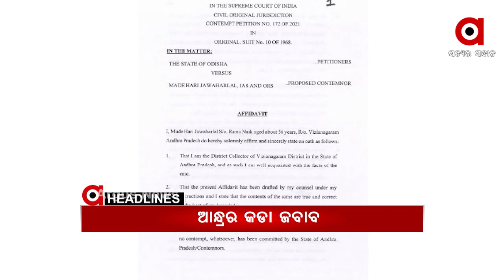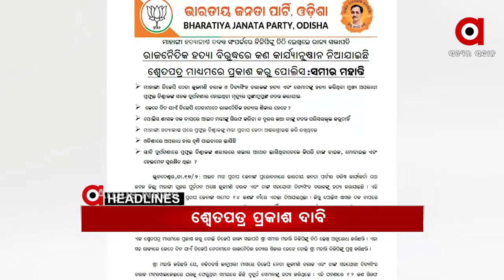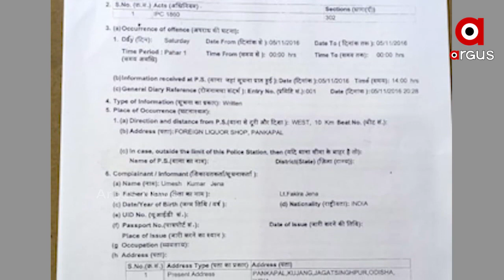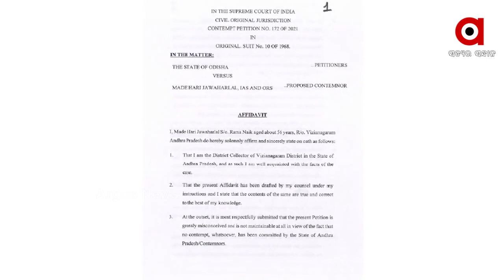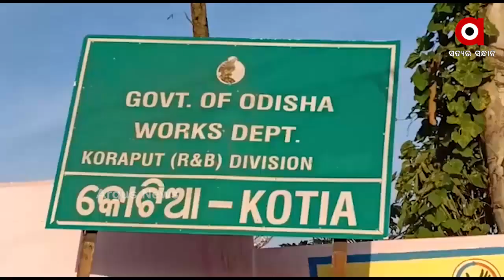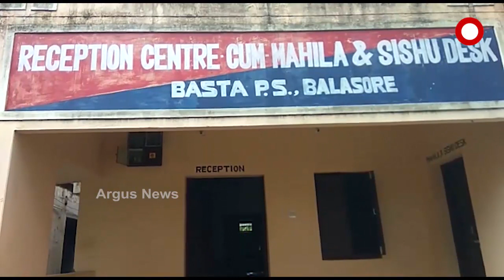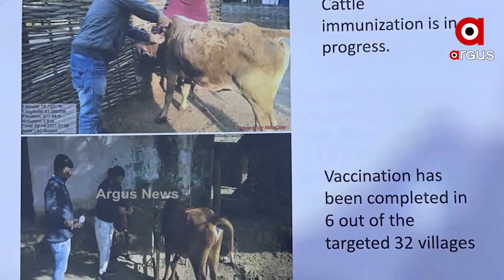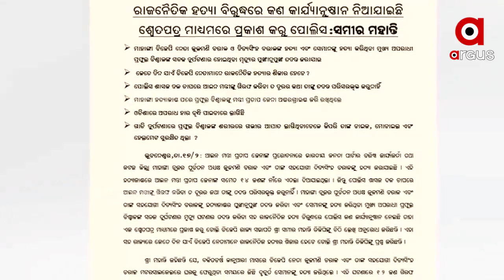Argus Update 2pm